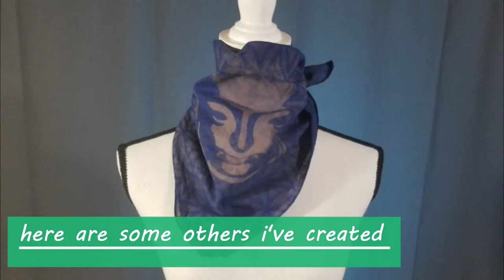DIY SACRED GEOMETRY DESIGN BANDANA | BLEACH ART DEMO | FLOWER OF LIFE PATTERN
Here is a quick little demo of a sacred geometry/flower of life  pattern bandana, that I make as part of my home business! These are great for the festival season, and are easy to make yourself, or if you're not the diy type of person, you can just pick one up, along with lots of other apparel and wire wrap jewelry, in my Etsy shop!

Etsy shop